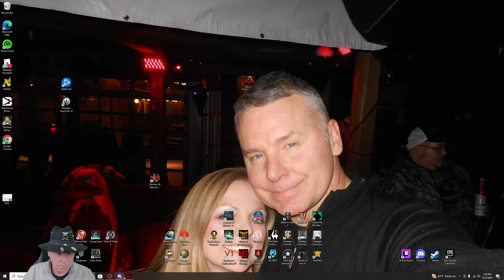Twilight Struggle US Cup Texas v Illinois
It's another Gaming with the Colonel Video.  I'm playing TS